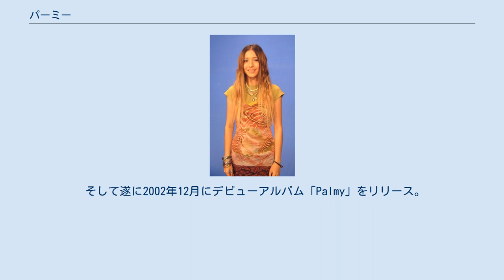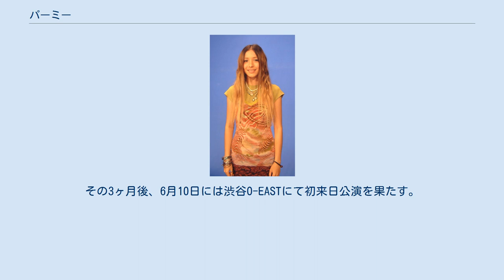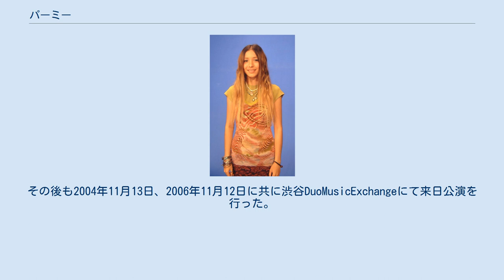パーミー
パーミー（Palmy, ปาล์มมี่、1981年8月7日 - ）は、タイ出身の歌手。
 タイ人の母とベルギー人の父を持つ。
本名イヴ・パーンジャルーン（อีฟ ปานเจริญ、Eve Parnjereurn）。
 12歳までバンコクで過ごした後、母親と共にオーストラリアに渡る。
 オーストラリア滞在中は美術を専攻。
タイには無い様々な美術、音楽に触れ、後の彼女のスタイルに大いに影響を与えた。
 歌手になることを決意しタイに戻った彼女は、デモテープを持参しGMM GRAMMY社の門を叩く。
 そして遂に2002年12月にデビューアルバム「Palmy」をリリース。
 保守的なタイ国民にとって、ヒッピー風のファッションで自由をモットーとする歌を高らかに歌い上げる彼女のデビューは衝撃的な事件であった。
 アルバムの一曲目「大声で歌いたい」はPalmyの代表曲であり、2002～2003年のタイ音楽シーンを代表する歌でもある。
中でも同曲のPVで彼女が踊っている一見奇妙な踊りは特徴的で、ライヴなどでは演奏中にオーディエンスが真似をするのが恒例となっている。
 音楽的には、基本的に洋楽の影響が大きいが、タイ語の声調の響きと相まって彼女独自の世界を形成している。
 明るい曲調で真価を発揮するタイプのシンガーだが、バラードなどでも実に聴かせる実力派。
 ライヴでの歌唱力も本物で、タイでは少ない、コンサートでのリップシンク（口パク）をしないアーティスト。
 クランベリーズ、アラニス・モリセットなどの女性アーティストを好む。
（過去のインタビューで、男性アーティストには余り魅力を感じない、という趣旨の発言をしている。） 2004年3月に日本デビュー。
その3ヶ月後、6月10日には渋谷O-EASTにて初来日公演を果たす。
その後も2004年11月13日、2006年11月12日に共に渋谷DuoMusicExchangeにて来日公演を行った。